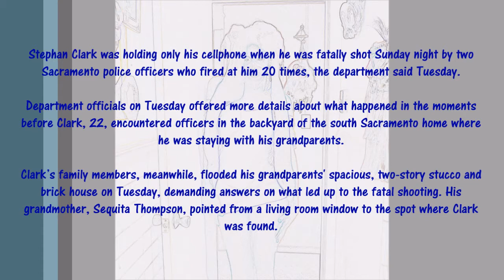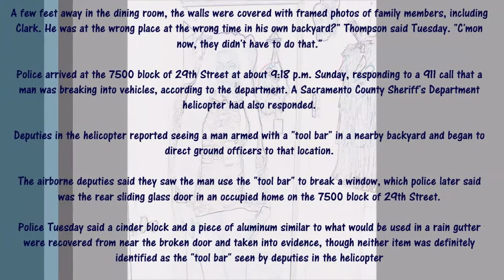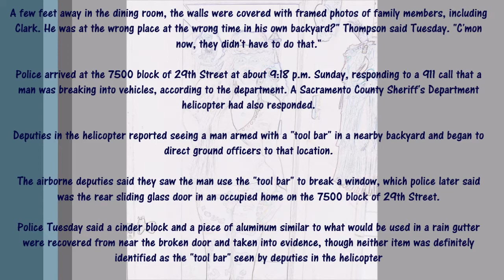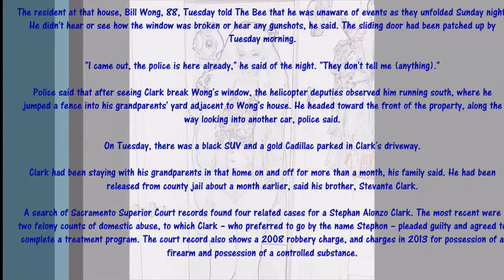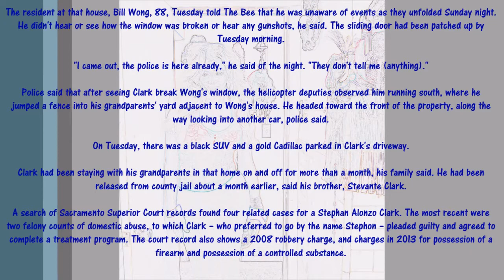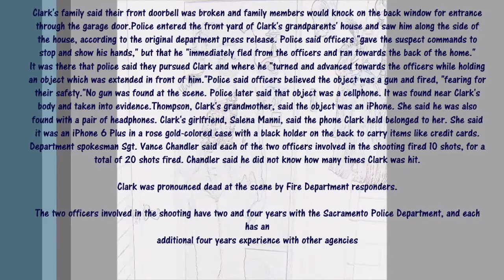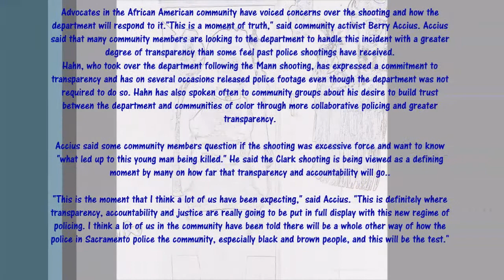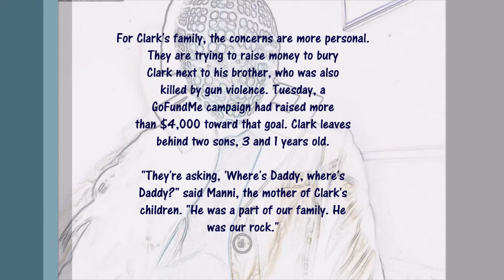Update Unarmed black man shot to death in own backyard after police mistake cell phone for weapon